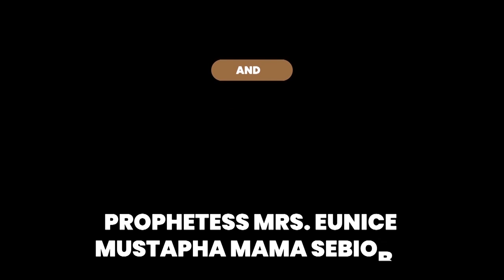IRI OWURO MORNING DEW June 10th 2021